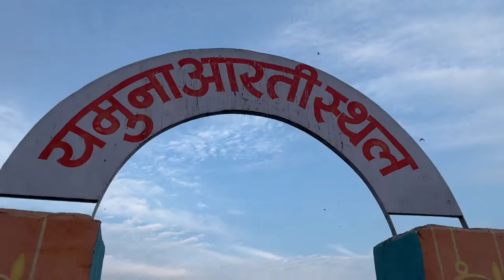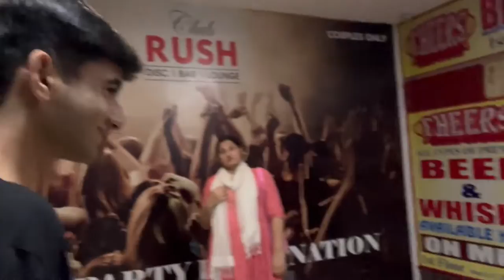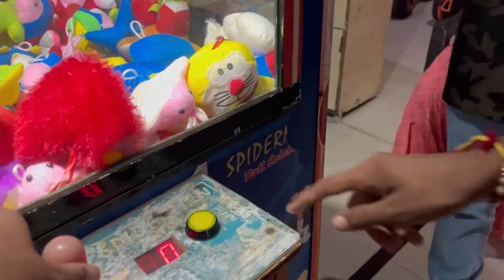Jama Masjid Agra Vlog: One of the largest mosques in India.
The Jama Mosque is a 17th-century congregational mosque located in the historic core of Agra, Uttar Pradesh. It was built by Jahanara Begum, Padshah Begum of the Mughal Empire, during the reign of her father, Mughal Emperor Shah Jahan. It is one of the largest mosques in India.